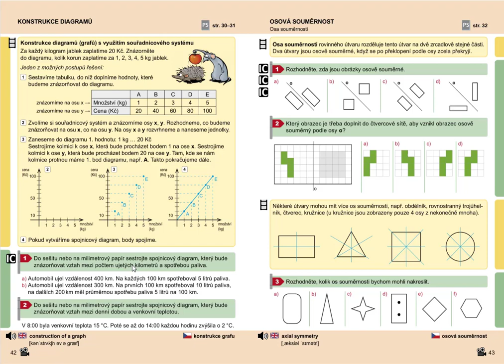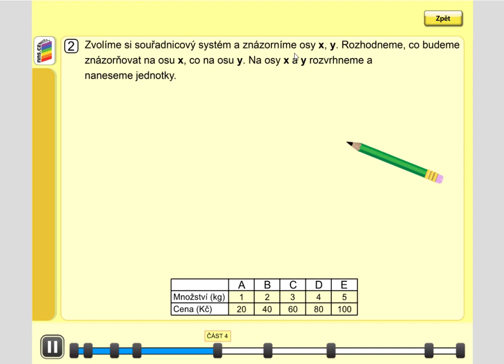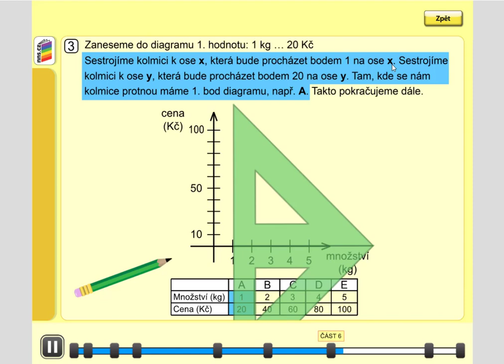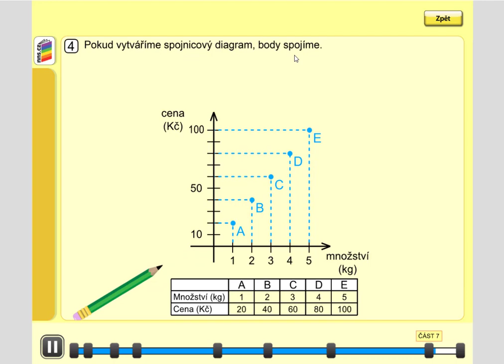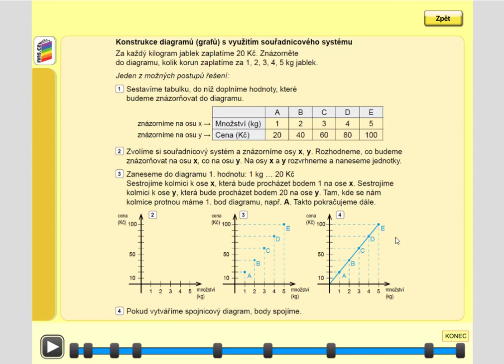Konstrukce diagramů (spojnicová graf), Geometrie pro 5.roč., str. 42, cv. 1 úvod